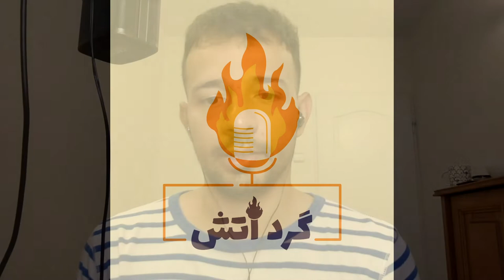مصاحبه با سینا (۲): تغذیه، تفکر انتقادی و این واقعیت که ما چقدر تنهاییم - قسمت ۵۵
این قسمت از پادکست نقطه‌ی تلاقی مطالب گذشته و مطالب اخیر پادکست هست: تلاقی شک‌گرایی در پیشنهادهای تغذیه‌ای و انقلابی به نام بیت‌کوین.

00:00 - توضیحات
03:34 - مقدمه
04:19 - دیدگاه‌های تغذیه‌ای سینا
08:54 - دیدگاه‌های پیشین
12:13 - عوامل تأثیرگذار بر پیشنهادات تغذیه‌ای دولتی و سازمانی
14:03 - چقدر ما تنهاییم
19:10 - علل ناکارآمدی سازمان‌های نگهبان ما
25:08 - تأمین مالی و تحقیقات علمی
35:19 - تحقیقات غذایی و پزشکی
43:45 - کیفیت تحقیقات در شاخه‌های مختلف
48:09 - نمونه‌ای از تغذیه و فعالیت‌های روزانه‌ی سینا
01:00:53 - نقطه‌ی آغاز شک‌گرایی در مورد همه چیز
01:02:10 - منابع مفید برای تغذیه
01:04:35 - کلام پایانی

Use the links below to follow me or support Round the Fire with Momo: